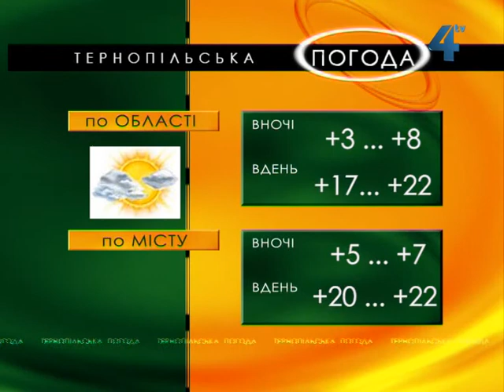Тернопільська погода на 8 вересня 2013